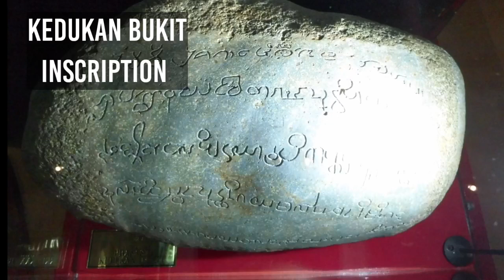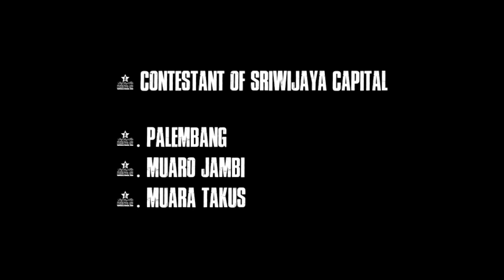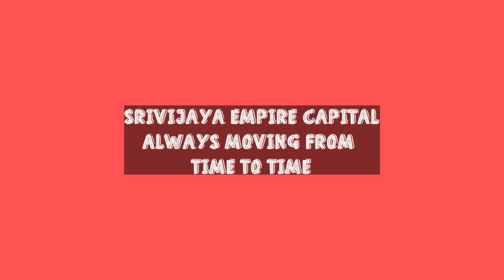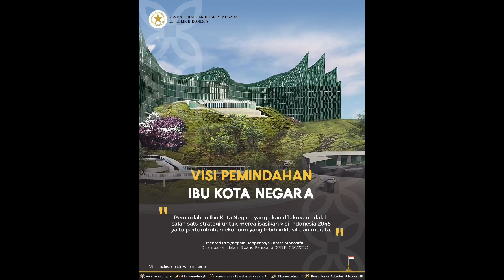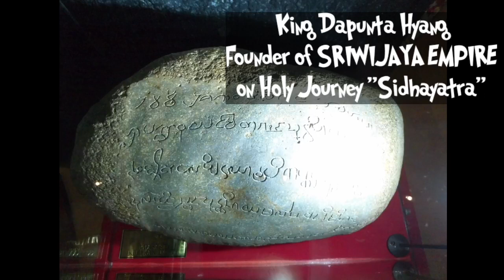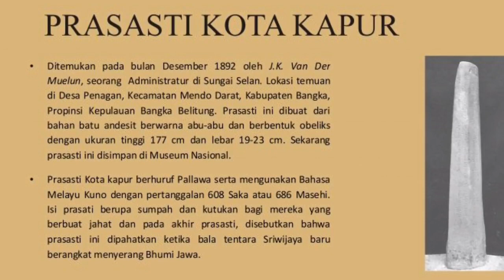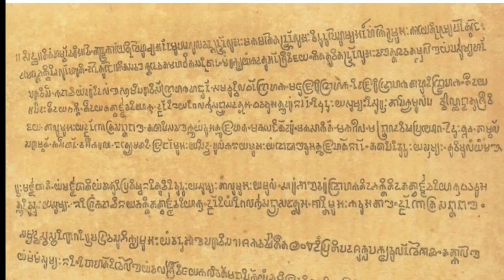The Location of SRIWIJAYA Imperial Palace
The Location of SRIWIJAYA Imperial Palace is still in hot debates regarding where and when the Sriwijaya Empire take those Cities as a capital city of ITS Imperium. Let's found out in my next video thank you.